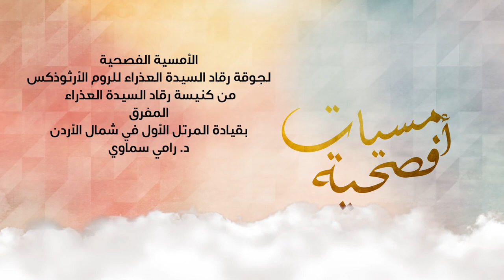نورسات الأردن : امسية فصحية لجوقة رقاد السيدة العذراء للروم الأرثوذكس المفرق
امسيات فصحية أردنية من مختلف الكنائس
2019